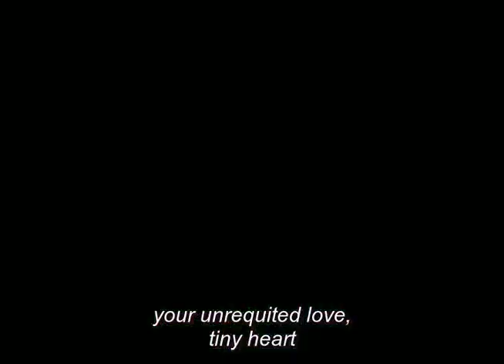1986 anime ep 13